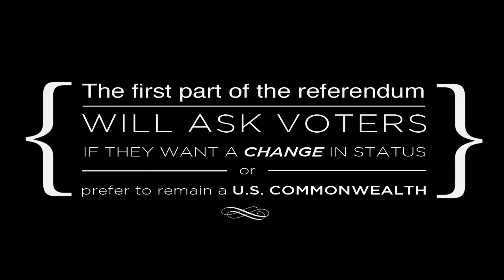Juan Agustín Márquez presents his new documentary The Last Colony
Emmy winning filmmaker Juan Agustín Márquez talks about his new documentary THE LAST COLONY, an in-depth look at Puerto Rico's unique political situation and its relationship with the United States.

Join the conversation. Let us know what you think about Puerto Rico's political situation. Your video might make it to the final documentary.

Special thanks to Andres Anglade, Jeremy Guarisco and Gerardo Rodríguez for helping me make this video.